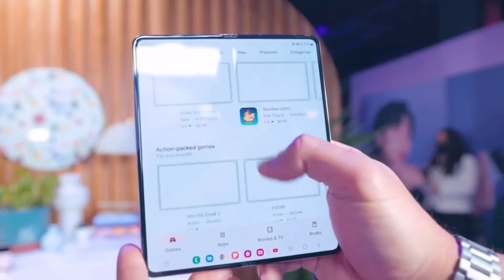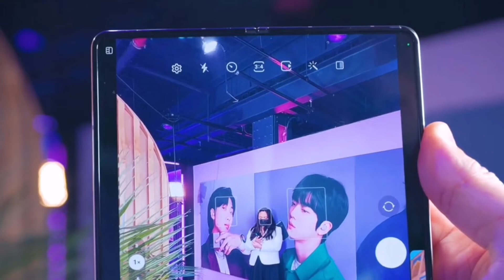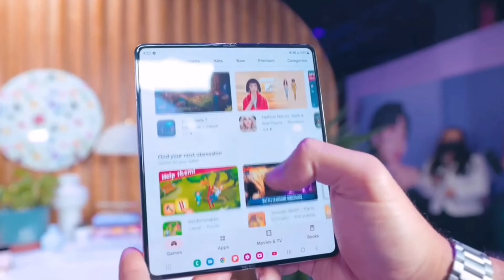سامسونج جالكسي زد فولد 4 رسمياً مع سعر مجنون Samsung galaxy Z fold 4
أعلنت شركة سامسونج Samsung رسميا عن هاتفها الذكي الجديد Galaxy Z Fold 4 جالاكسي زد فولد 4، وهو أحدث جيل من هاتفها الذكي بشاشة قابلة للطي كتاب وأقوى الهواتف الذكية القابلة للطي التي تتوفر للمستهلكين عالميا، وفيما يأتي سامسونج جالاكسي زد فولد 4 بنفس التصميم تقريبا، إلا أنه يحمل المزيد من المميزات مع مواصفات أقوى لتحسين تجربة المستخدمين، بما في ذلك وزن أخف ومفصل أفضل وكاميرا رئيسية أفضل بدقة 50 ميجابكسل، كما يعمل Galaxy Z Fold 4 بنظام اندرويد 12L المصمم لتقديم تجربة أفضل للأجهزة بشاشات كبيرة، بما في ذلك الهواتف
 بشاشة قابلة للطي
يعتبر هاتف سامسونج جالاكسي زد فولد 4 أول هاتف يعمل بنظام Android 12L من جوجل، وهو إصدار خاص مصمم للهواتف الذكية بشاشة كبيرة، بما في ذلك الهواتف الذكية القابلة للطي، وذلك بهدف تحسين تعدد المهام وتشغيل أكثر من تطبيق معا والتنقل بينهم بسهولة.
إطار من الألمونيوم مع طبقة من زجاج Gorilla Glass Victus Plus.
يدعم Galaxy Z Fold 4 بشاشة قابلة للطي مقاومة الماء بمعدل IPX8.
شاشة رئيسية داخلية قابلة للطي قياسها 7.6 بوصة بدقة 2176 x 1812 بكسل بتردد 120 هرتز (قابلة لضبط التردد تلقائيا من 0 إلى 120 هرتز).
شاشة خارجية للاستخدام عندما يكون الهاتف مطويا قياسها 6.2 بوصة بدقة +HD بتردد 120 هرتز (ضبط التردد بين 48 و120 هرتز).
يتوفر سامسونج جالاكسي زد فولد 4 بثلاثة كاميرات خلفية: الرئيسية بدقة 50 ميجابكسل بفتحة عدسة F1.8 (دعم ميزة التثبيت البصري OIS) + كاميرا Ultrawide بزاوية فائقة الاتساع بدقة 12 ميجابكسل بفتحة عدسة F2.2 + كاميرا مقربة Telephoto بدقة 10 ميجابكسل بفتحة عدسة F2.4 (دعم OIS).
كاميرا أمامية مخفية بطريقة أفضل أسفل الشاشة الرئيسية بدقة 4 ميجابكسل + كاميرا سيلفي أخرى للغطاء بدقة 10 ميجابكسل.
مزود بمعالج كوالكوم Snapdragon 8+ Gen 1 الأقوى لعام 2022.